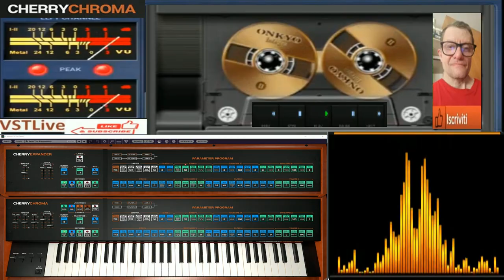Giovanni space Infinite Trance ( Vst Live Cherry Croma )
vst usato per composizione  ( Vst Live Cherry Croma )
nome del brano Giovanni space Infinite Trance